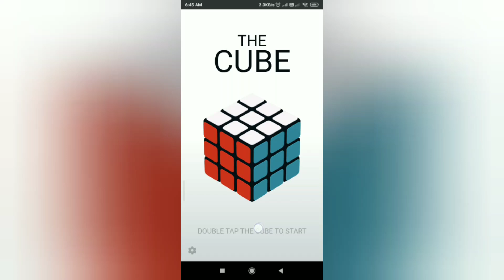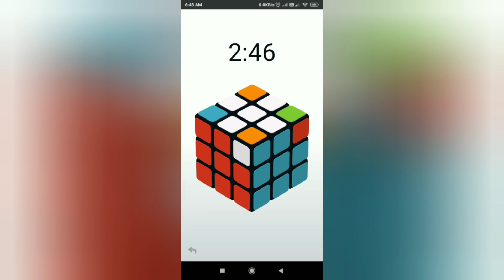How to solve Rubik cube - Rubik's cube Kaise solve kare full Tutorial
Please comment down and let me know what do you think about this video

আমাকে বিভিন্ন Social media Follow করতে ভুলবেন না 🙏♥️